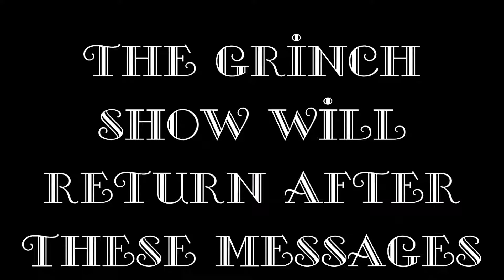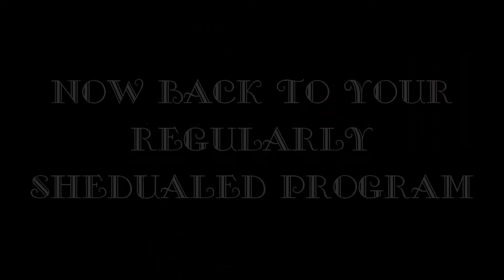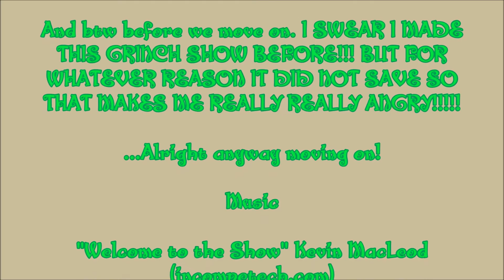The Grinch Show Introducing Lemon the Dog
In this episode of the Grinch Show, The Grinch, and the Finch, will be interviewing a sweet endearing EVIL little girl named Lemon!

Social Media!
Facebook.com/PlushieProductions
Instagram.com/PlushieProductions
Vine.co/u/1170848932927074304